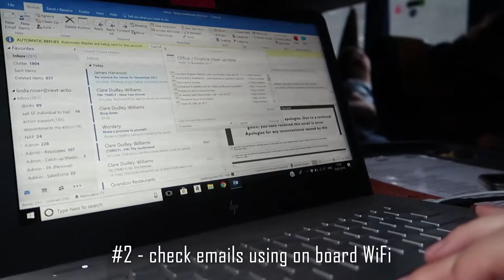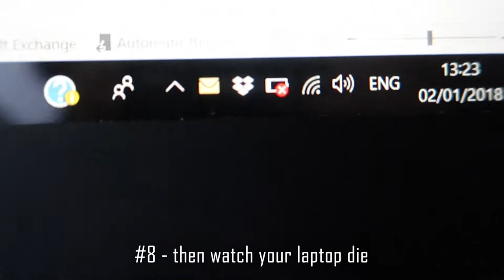My 10 cheeky ways to SURVIVE a 13hr BUS RIDE! Riga to Warsaw by bus Travel Vlog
Find out what it's really like going from Latvia to Poland by bus! After a short stay in Riga we are off to our next destination: Warsaw, Poland! We took the Ecoline Bus for a 13 hour journey! The buses are quite comfortable and fantastic with WiFi, but that doesn't mean we didn't run into problems!

After making our way through the Baltic from Estonia and Latvia, this was the 6th country on our Europe Winter trip.